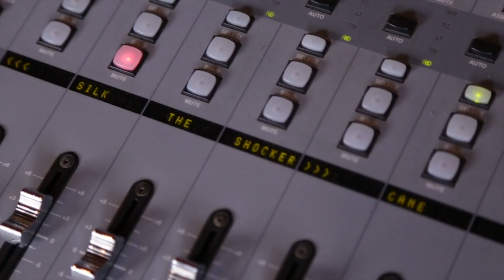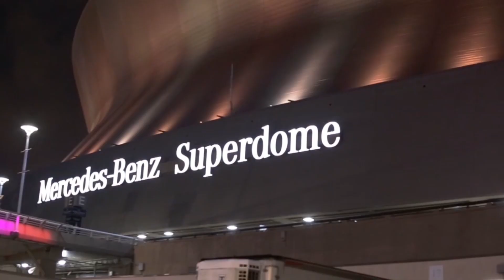Silkk The Shocker - Came A Long Way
Single from the NEW album It Will All Make Sense Later
No Limit/STS Productions
Directed By T Church @1st Take Films